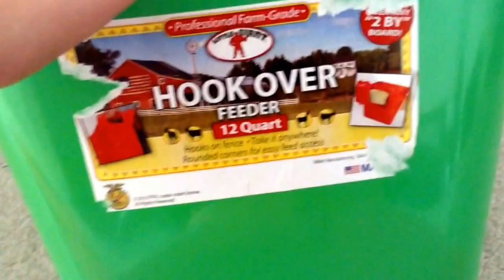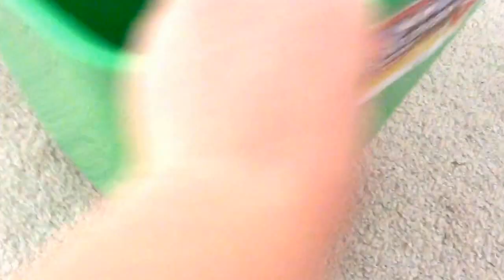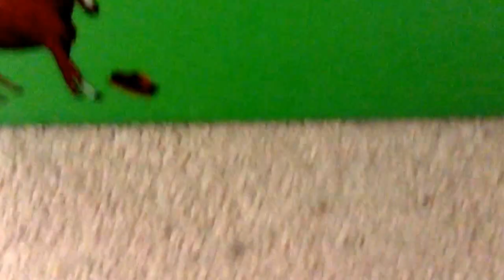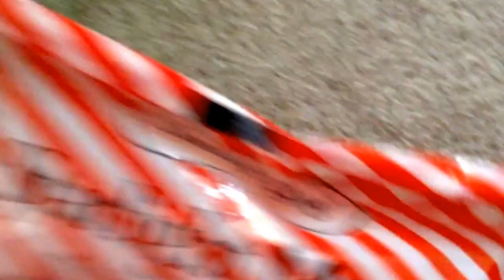Tack Haul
I hope y'all enjoyed it. :)